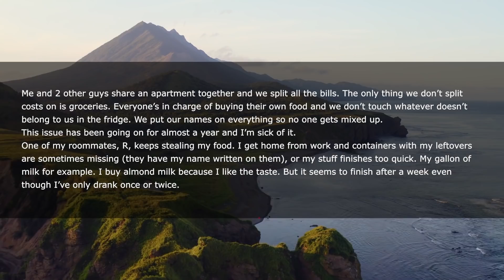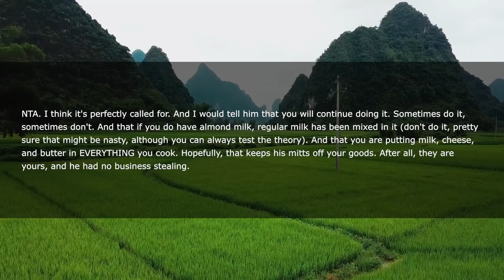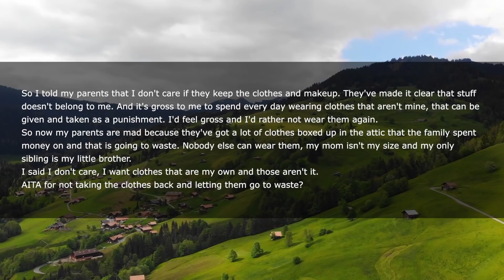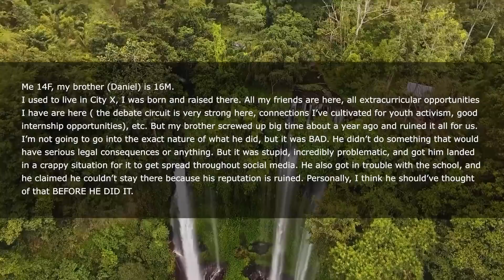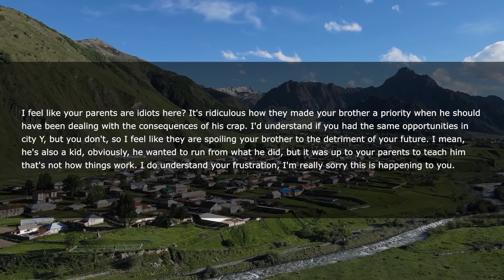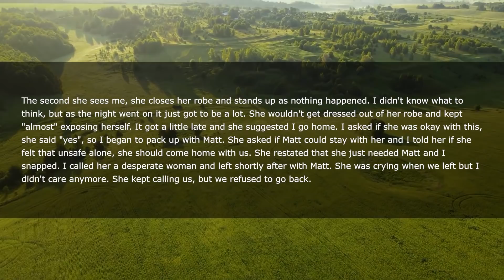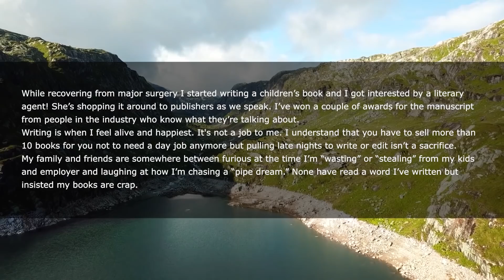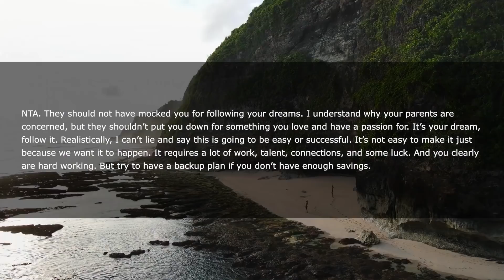Very Allergic Roommate Was Stealing My Food But Denied It So I Set A Trap For Him But Overdid It...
Me and 2 other guys share an apartment together and we split all the bills. The only thing we don’t split costs on is groceries. Everyone’s in charge of buying their own food and we don’t touch whatever doesn’t belong to us in the fridge. We put our names on everything so no one gets mixed up.
This issue has been going on for almost a year and I’m sick of it.
One of my roommates, R, keeps stealing my food. I get home from work and containers with my leftovers are sometimes missing (they have my name written on them), or my stuff finishes too quick. My gallon of milk for example. I buy almond milk because I like the taste. But it seems to finish after a week even though I’ve only drank once or twice.